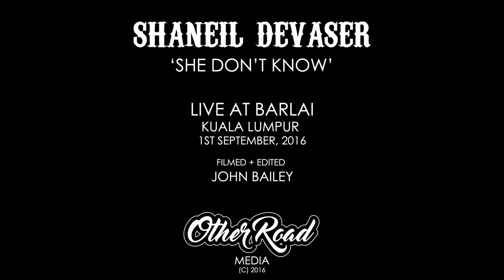Shaneil Devaser - 'She Don't Know' - LIVE at Barlai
Malaysian artist Shaneil Devaser performs his track 'She Don't Know' at Barlai in September as part of the Great Divide Tour 2016. Frontman of popular KL rock outfit The Endleaves, Shaneil Devaser is an active piece in Malaysian's scene.